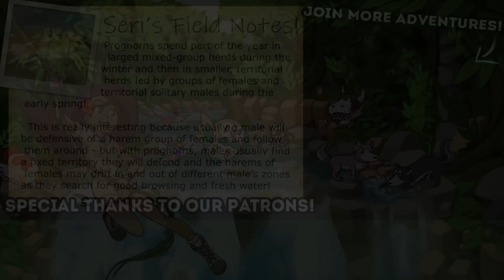We Need Our Own KNIGHT In Shining Armor!! 🐴🌵 Ranch to Riches: 101 Foals • #11